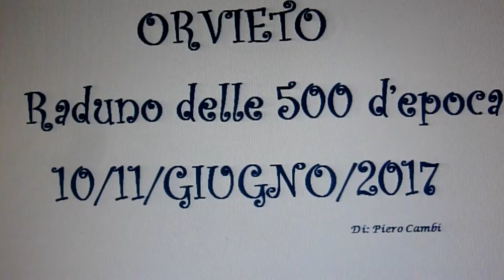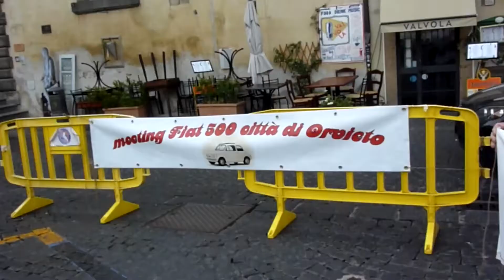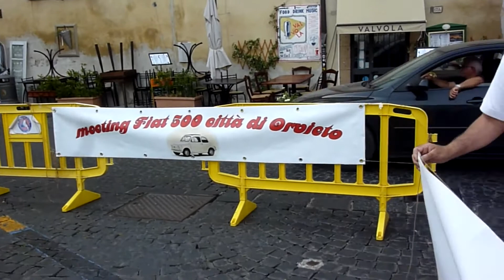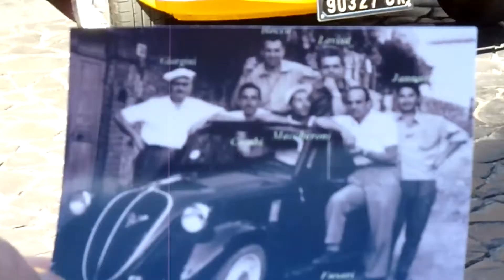ORVIETO Raduno Fiat 500 d'epoca 10 /11/giugno/ 2017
di: Piero Cambi